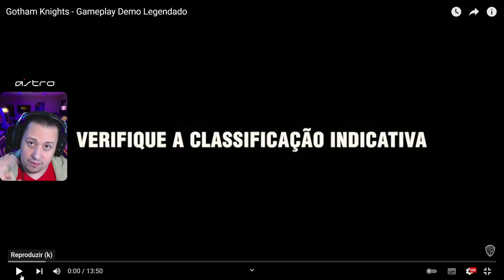SAIU! NOVO GAMEPLAY DE GOTHAM KNIGHTS E O GRANDE VACILO DA WARNER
Nosso PC Gamer:
VGA: NVIDIA GeForce RTX 3070ti
Proc: Intel Core i5 10600k 4.1Ghz
Mobo: Asus Z490M Plus
Microfone: HYPERX QuadCast
SSD: TeamGroup T-Force Delta 500gb
Fonte: Corsair TX850 W